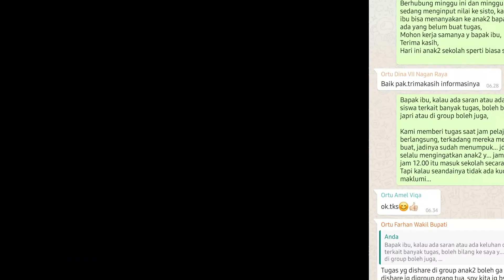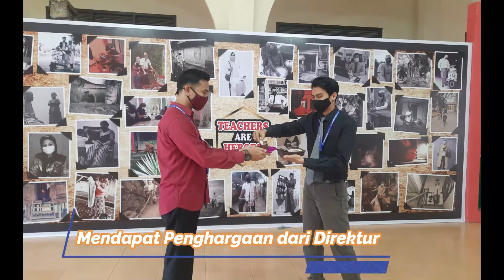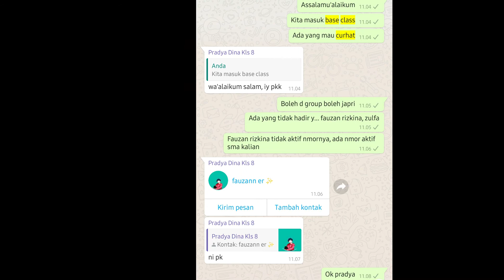Video Kegiatan Non mengajar PPL 2